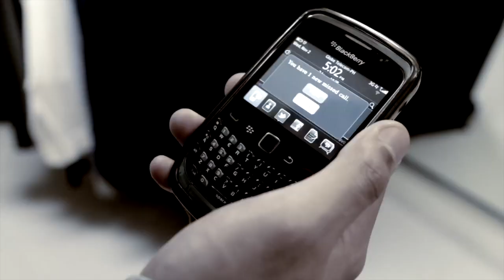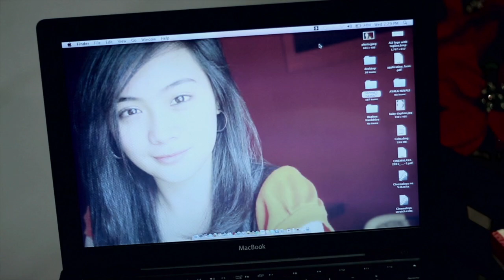THE BEST OF 1:43 (Compilation of Official Music Videos)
A compilation of the official music videos of OPM boy band 1:43 from 2010 to 2016.